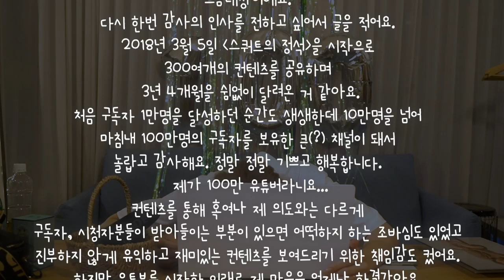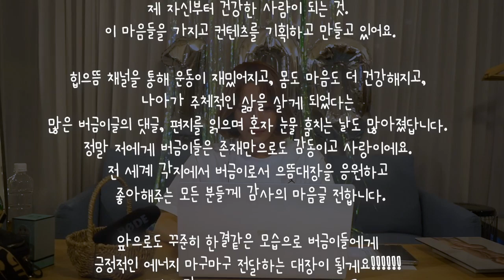[ENG] 김계란 X 심으뜸 남매결연